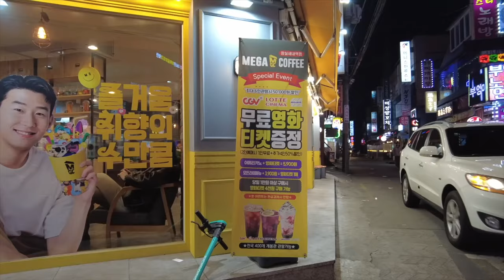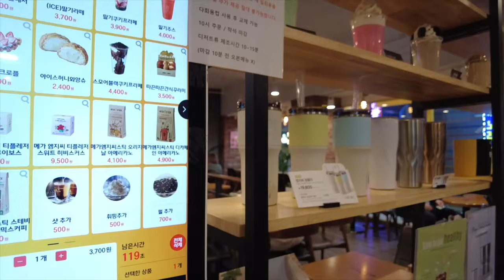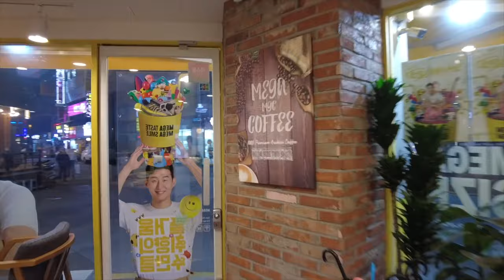Korean food tour [4K] ❤️‍🔥 Today's Drink Strawberry Latte at mega coffee, seoul | Food tour vlog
Today's travel vlog video | Korean food tour [4K] ❤️‍🔥 Today's Drink Strawberry Latte at mega coffee, seoul | Food tour vlog 06/02/2023

Location : Strawberry Cube Latte, Mega Coffee Jamsil Saenae, Seoul, Korea